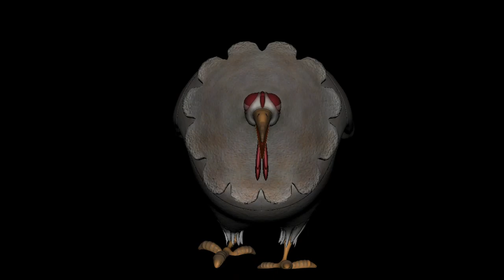Walk Cycle Final Cut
0926 NYU IDM _ 3D Animation
Assignment7 _ Walk Cycle Final Cut
WalkCycleFinalCut